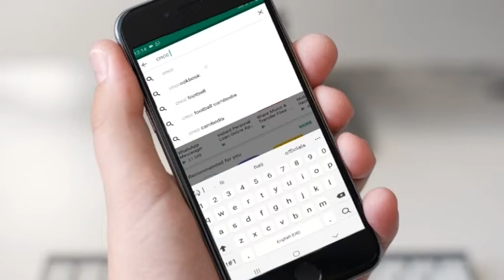CNCC TV NEWS----गुजरात साबरकांठा के इडर में सरकारी स्कूलों में सेनेटरी पेड का वितरण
गुजरात साबरकांठा के इडर में सरकारी स्कूलों में सेनेटरी पेड का वितरण